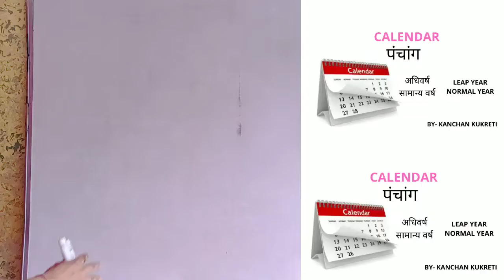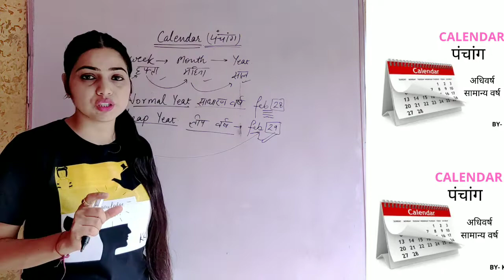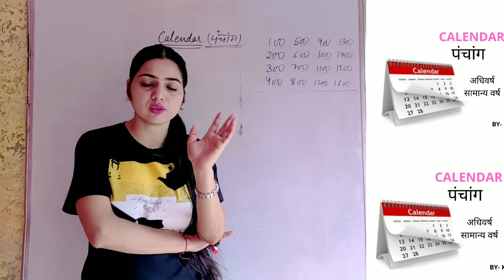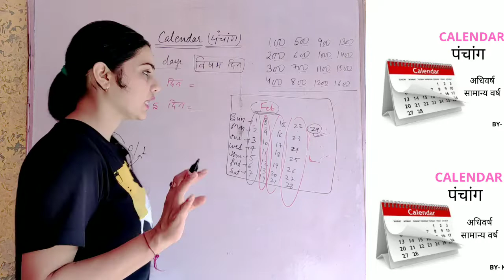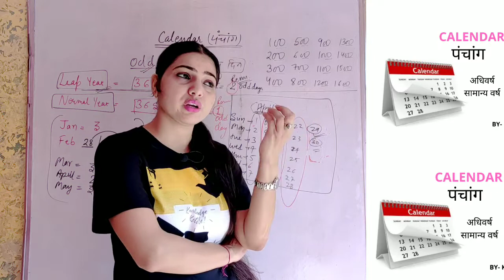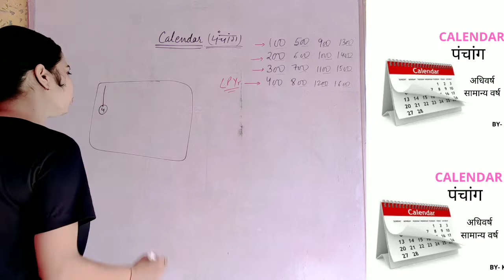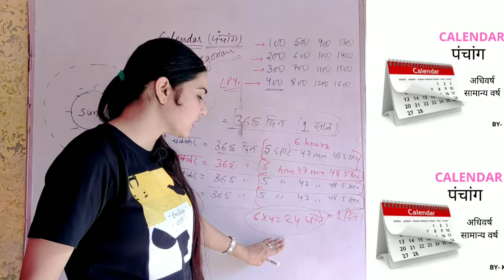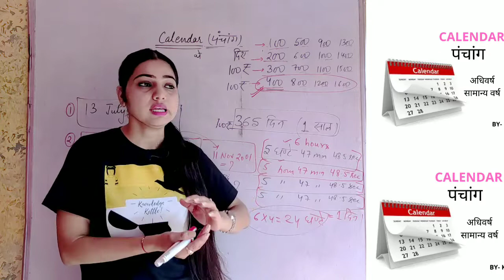CALENDAR || REASONING FOR RAILWAY/STATE LEVEL EXAMS/DELHI POLICE/SSC/ POLICE || BY KANCHAN MA'AM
HELLO STUDENTS THIS IS KANCHAN KUKRETI YOUR REASONING FACULTY.
IN THIS VIDEO I HAVE DISCUSSED THE BASICS OF CALENDAR, WHICH IS A VERY IMPORTANT TOPIC FOR VARIOUS COMPETITIVE EXAMS SUCH AS DELHI POLICE, RAILWAY AND SSC. I WILL BE COVERING THE WHOLE TOPIC IN DEPTH.
AND I ASSURE YOU THAT AFTER WATCHING ALL THE PARTS YOU WILL NEVER FACE ANY ISSUE REGARDING THIS TOPIC.
MORE VIDEOS ARE ABOUT TO COME.
AND LIKE THIS VIDEO IF I ADDED SOME VALUE